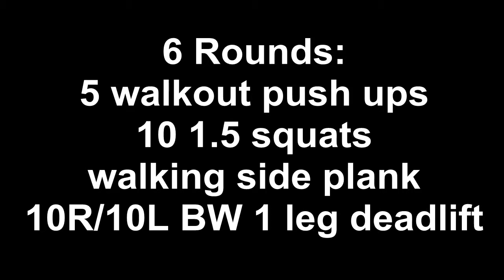Bodyweight Workout 2